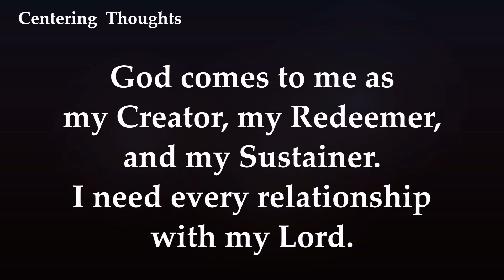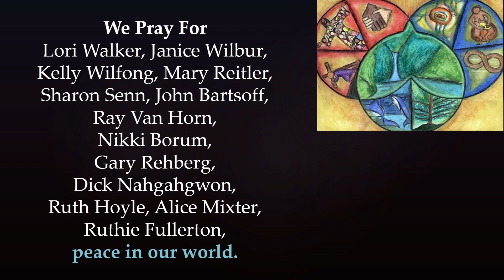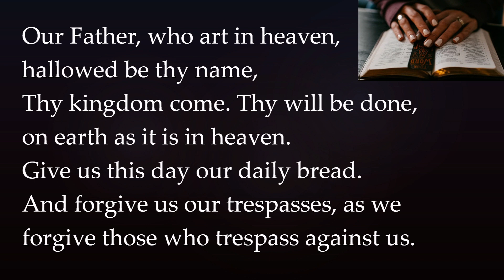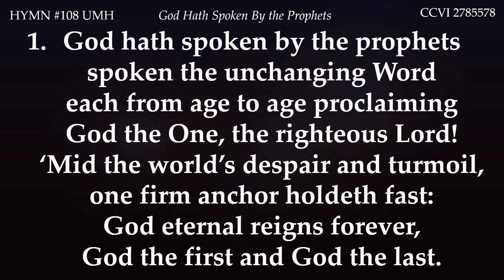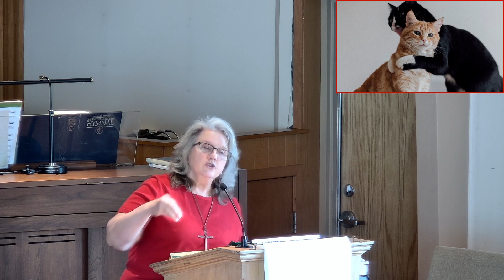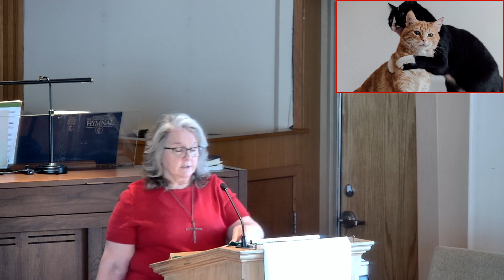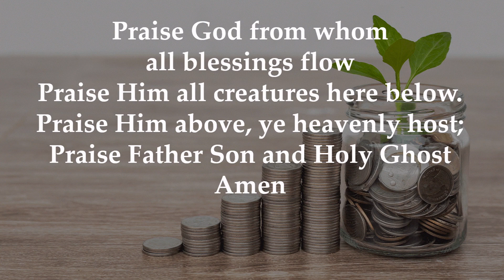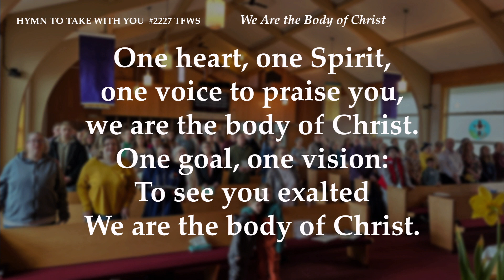5 26 24 traditional